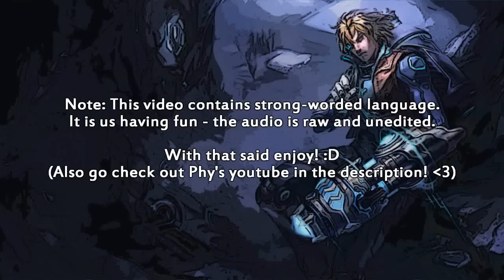HTTL S3: Ezreal 1v1 against Phy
Also I actually was nervous this whole 1v1 like rly lol. GGWP.

and you will find videos released early for you guys + constant updates!